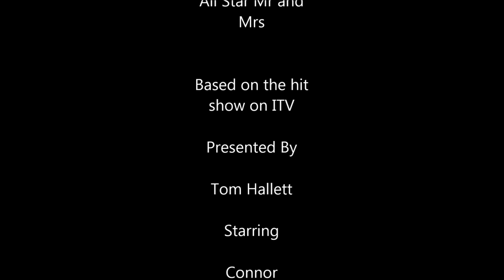All Star Mr and Mrs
A recreation of the hit ITV Show 'All Star Mr & Mrs'